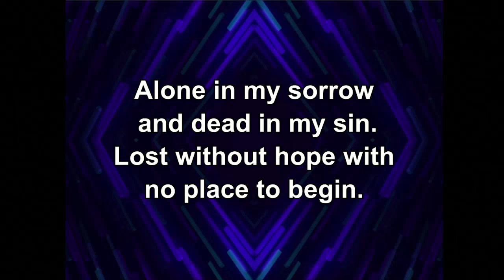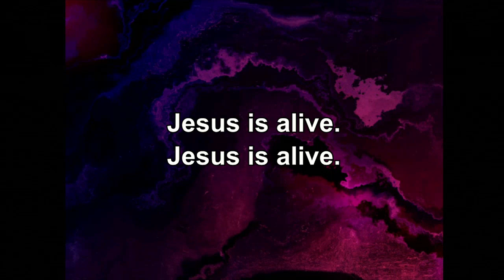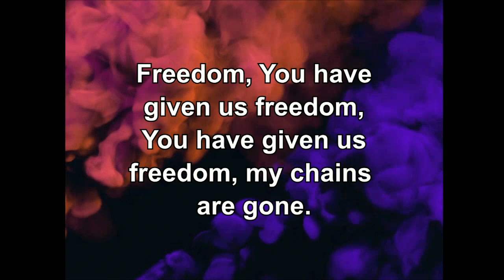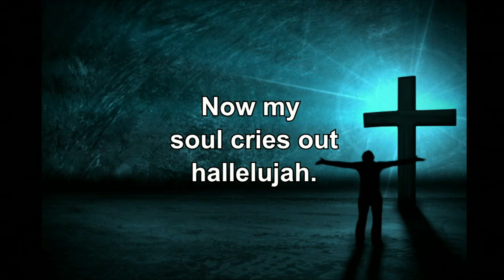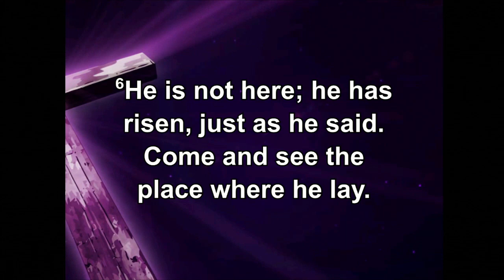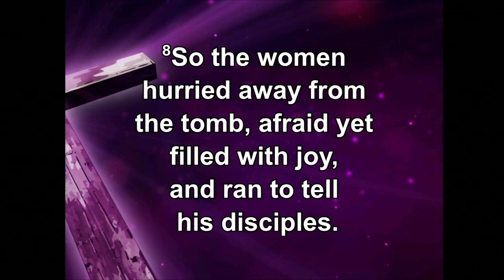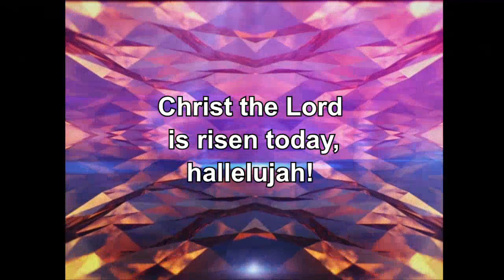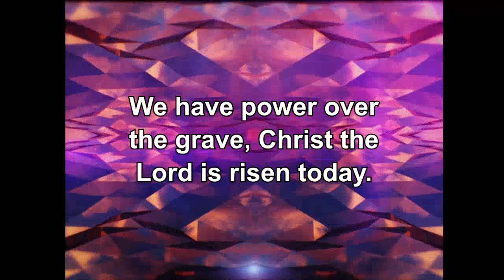"Between the Gardens: Where God Reigns" Contemporary Easter Service